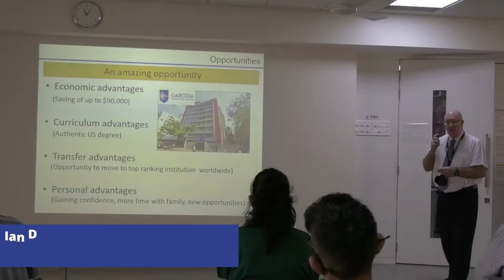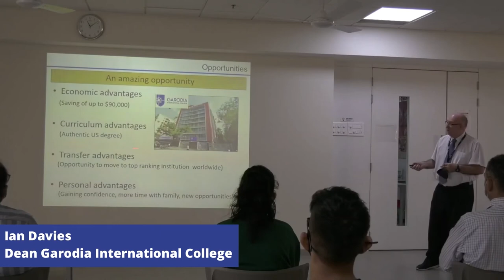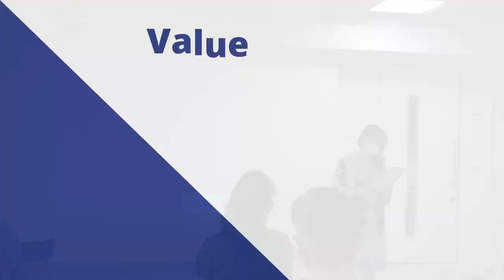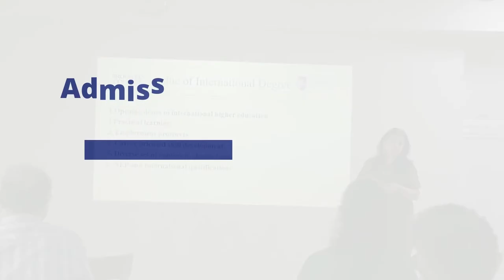Secure Your Future | Get a US Bachelor's Degree in India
Secure Your Future: Get a US Degree in India
With our 2+2 program, you can start your undergraduate program right here in Mumbai, and finish in the college of your choice in the USA.